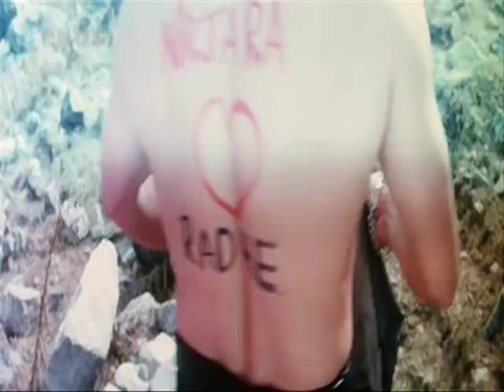salman khan tere naam bay kotra